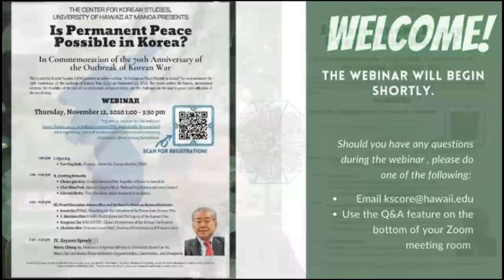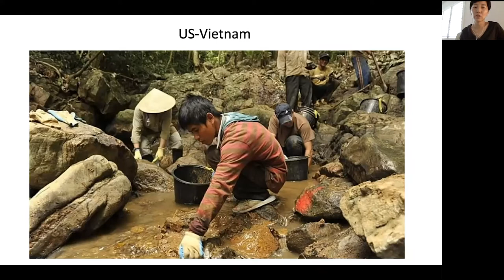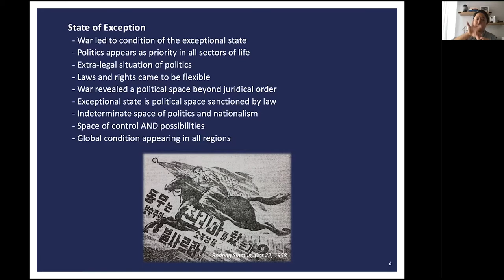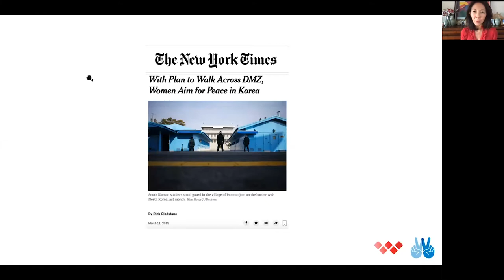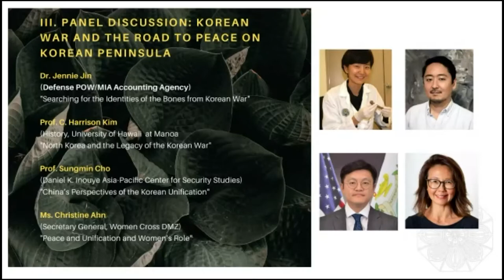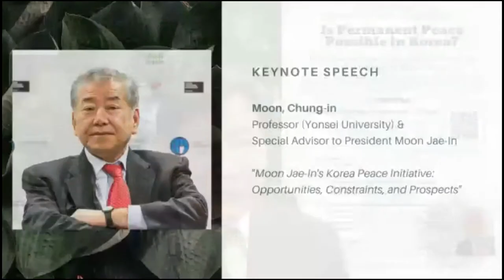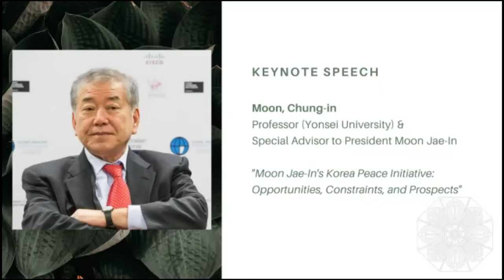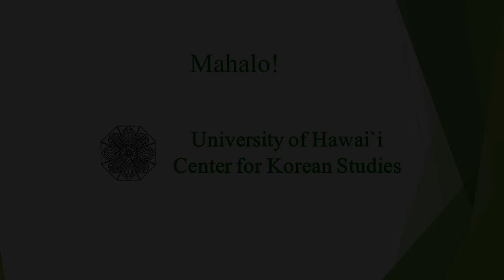Is Permanent Peace Possible in Korea? Moon Chung-in, Jennie Jin, Harrison Kim, Christine Ahn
The Center for Korean Studies, University of Hawaii at Manoa presents an online webinar, “Is Permanent Peace Possible in Korea?” to commemorate the 70th Anniversary of the outbreak of Korean War (6.25) on November 12, 2020. The event reviews the history, international relations, the feasibility of the end of war declaration and peace treaty, and the challenges on the road to peace and unification of the two Koreas. Professor Moon, Chung-in gave a keynote speech at the event.

I. Opening Tae-Ung Baik, Director, Center for Korean Studies

II. Greeting Remarks
Choon-goo Kim, Consul General of the Republic of Korea in Honolulu
Chae Won Park, Hawaii Chapter Head, National Unification Advisory Council
Edward Shultz, Vice-President, Asian Research Foundation

III. Panel Discussion: Korean War and the Road to Peace on Korean Peninsula
Jennie Jin (DPAA), Searching for the Identities of the Bones from Korean War
C. Harrison Kim (UHM), North Korea and the Legacy of the Korean War
Sungmin Cho (DKI APCSS), China’s Perspectives of the Korean Unification
Christine Ahn (Women Cross DMZ), Peace and Unification and Women’s Role

IV. Keynote Speech
Moon, Chung-in, Professor & Special Advisor to President Moon Jae-In,
Moon Jae-In's Korea Peace Initiative: Opportunities, Constraints, and Prospects

If you would like to make a donation to CKS, please For specific use of the donation, please note it in the "Additional Donor Information/Special Instructions" section.